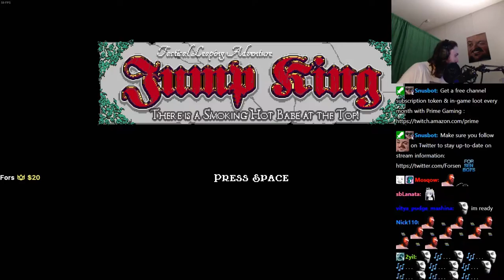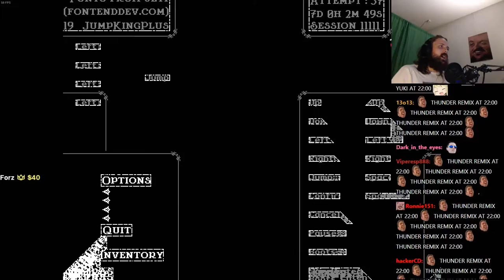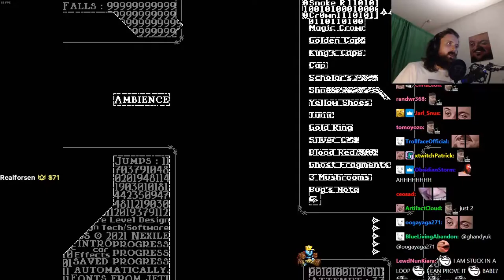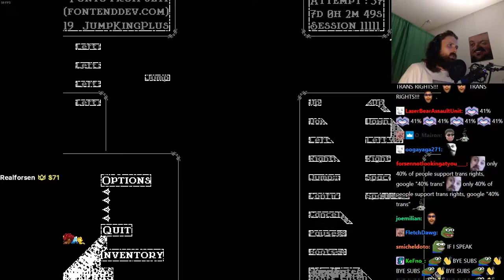Forsen plays JUMP KING: Babe of Ascension! - Part 15 (with Chat)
Stream Duration: 5:57:04

General
Format : MPEG-4
Format profile : Base Media
Codec ID : isom (isom/iso2/avc1/mp41)
File size : 15.3 GiB
Duration : 5 h 57 min
Overall bit rate mode : Variable
Overall bit rate : 6 144 kb/s
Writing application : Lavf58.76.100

ID : 1
Format : AVC
Format/Info : Advanced Video Codec
Format profile : High@L4.2
Format settings : CABAC / 4 Ref Frames
Format settings, CABAC : Yes
Format settings, GOP : M=3, N=120
Codec ID : avc1
Codec ID/Info : Advanced Video Coding
Source duration : 5 h 57 min
Bit rate mode : Constant
Bit rate : 6 003 kb/s
Width : 1 920 pixels
Height : 1 080 pixels
Frame rate mode : Variable
Frame rate : 60.000 FPS
Minimum frame rate : 58.824 FPS
Maximum frame rate : 62.500 FPS
Color space : YUV
Bit depth : 8 bits
Scan type : Progressive
Bits/(Pixel*Frame) : 0.048
Stream size : 15.0 GiB (98%)
Source stream size : 15.0 GiB (98%)
Color range : Full
Color primaries : BT.709
Transfer characteristics : BT.709
Matrix coefficients : BT.709
mdhd_Duration : 21422222
Codec configuration box : avcC

Audio
ID : 2
Format : AAC LC
Format/Info : Advanced Audio Codec Low Complexity
Codec ID : mp4a-40-2
Bit rate mode : Variable
Bit rate : 124 kb/s
Maximum bit rate : 128 kb/s / 128 kb/s
Channel(s) : 2 channels
Channel layout : L R
Sampling rate : 48.0 kHz
Frame rate : 46.875 FPS (1024 SPF)
Compression mode : Lossy
Stream size : 317 MiB (2%)
Source stream size : 317 MiB (2%)
Default : Yes
Alternate group : 1
mdhd_Duration : 21425002